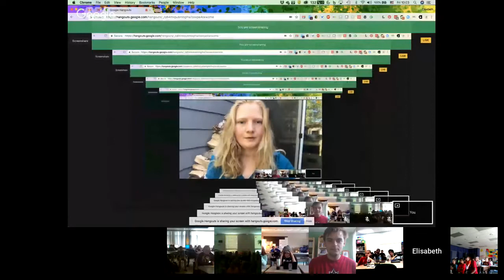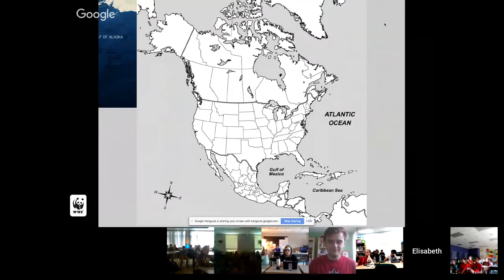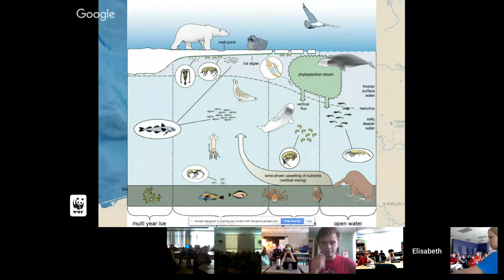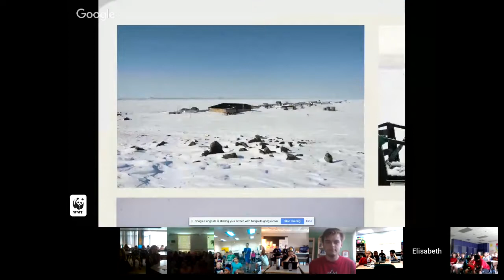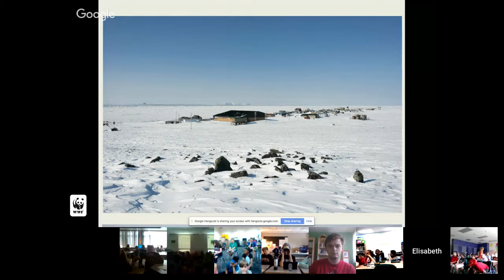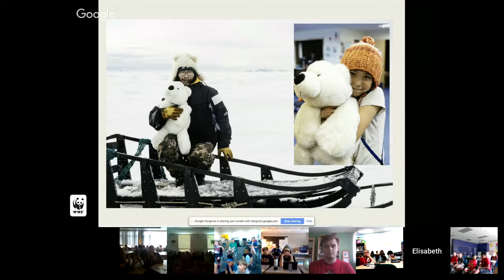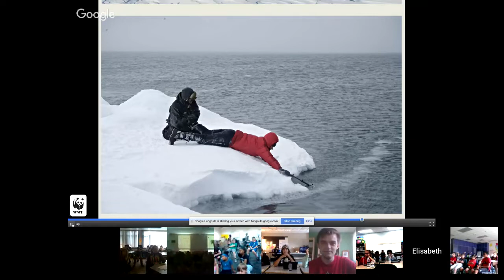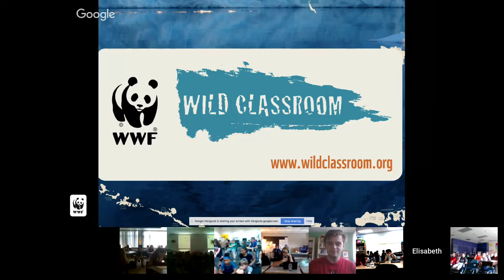Elisabeth Kruger: Arctic Conservation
Elisabeth works at the forefront of Arctic conservation, connecting the dots between maintaining healthy marine ecosystems in the Arctic, addressing the impacts of climate change, and the supporting the vision of coastal communities throughout the region. Her advocacy for science-based conservation that supports Alaska Native subsistence values gives her the unique opportunity to collaborate with scientists, innovators, federal and international policy makers and remote Alaskan communities. Prior to joining WWF, Elisabeth travelled to Russia as a Fulbright scholar, landing in Irkutsk, where she spent the next four years immersed in the culture, ecology, and natural beauty of the Siberian wilderness. Still enamored with life at the edge of civilization, Elisabeth then moved from Siberia to Alaska and began her work with WWF. Whether it's working with remote Arctic villages to establish wildlife safety programs, drafting federal conservation strategy as a member of the Polar Bear Recovery Team, or teaming up with innovation and design experts from Silicon Valley to revolutionize satellite telemetry, Elisabeth brings her passion for wildlife conservation to her job every day. Elisabeth also enjoys photography, so you’re more likely to see her behind the lens than in front of it!